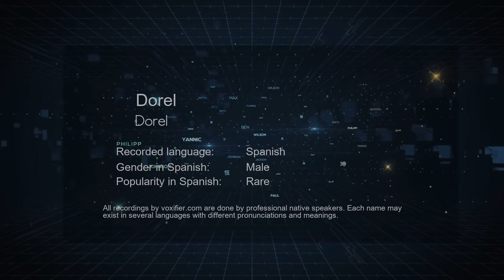How to Pronounce Dorel (Dorel) in Spanish - Voxifier.com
This is the Spanish pronunciation, gender, and phonetics recording of the name Dorel (Dorel). The same name may exist in other languages with different pronunciations. Check the meaning of name along with other possible pronunciations or similar names for free Voxifier uses the help of expert linguists to simplify pronunciations by replacing some special sounds with sounds more commonly available across all languages.